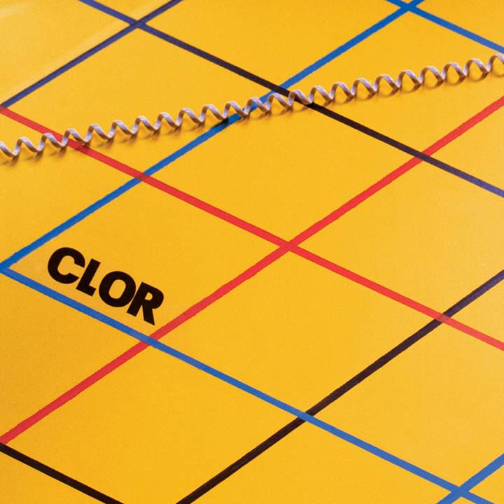Good Stuff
Good Stuff · Clor

Clor

Performance, Producer: Barry Dobbin
Performance, Producer: Luke Smith
Mastering  Engineer: Mike Marsh
Masterer: Mike Marsh
Mixer: Steve Dub
Composer: Dobbin
Composer: Smith